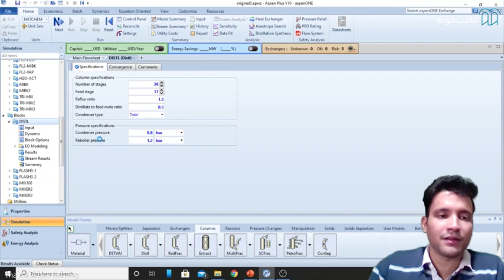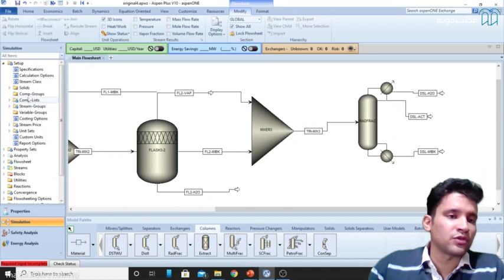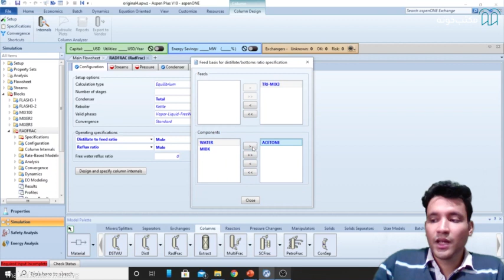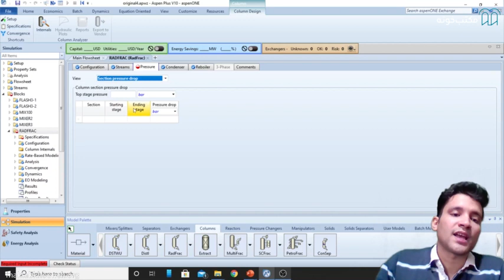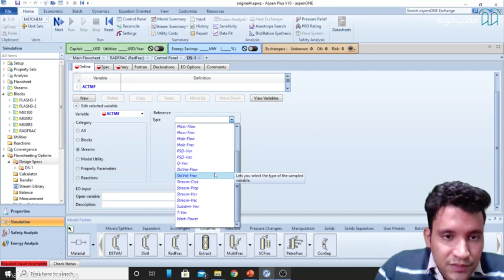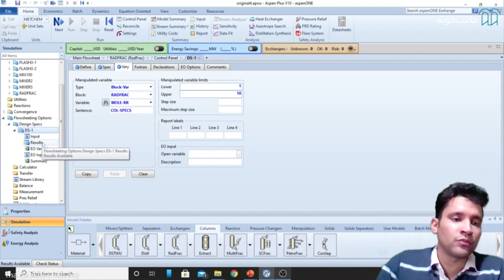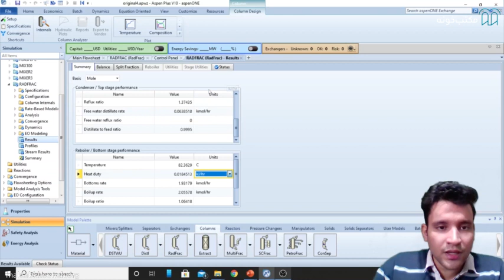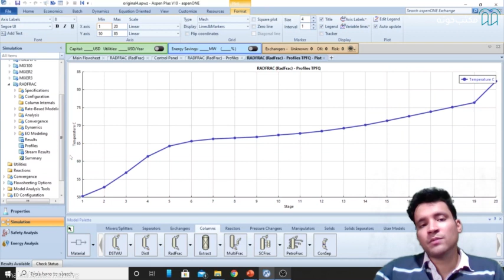آموزش نرم افزار اسپن پلاس ASPEN PLUS قسمت ۱۸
آموزش پیش رو که به طور خاص به آشنایی با نرم‌افزار ASPEN Plus می‌پردازد، برای دانشجویان و همچنین فارغ‌التحصیلان رشته مهندسی شیمی و مهندسی نفت در مقاطع مختلف تحصیل بسیار مفید خواهد بود و راه آن‌ها را چه برای ادامه تحصیل در مقاطع بالاتر و انجام امور تحقیقاتی و چه برای ورود به بازار کار هموار‌تر خواهد کرد. در آموزش نرم‌افزار aspen plus سعی بر پوشش کامل و جامع تمامی ابزار‌های ارائه شده در این نرم‌افزار است.

استاد: مصطفی هاشمی

برای مشاهده آموزش نرم افزار اسپن پلاس (ASPEN PLUS)در مکتب‌خونه از طریق لینک‌ زیر وارد شوید